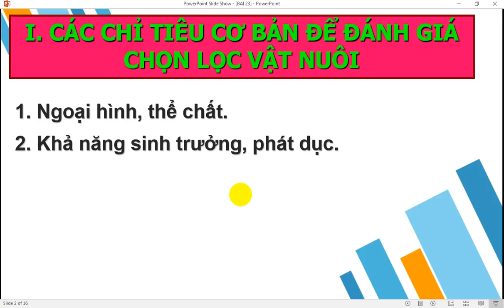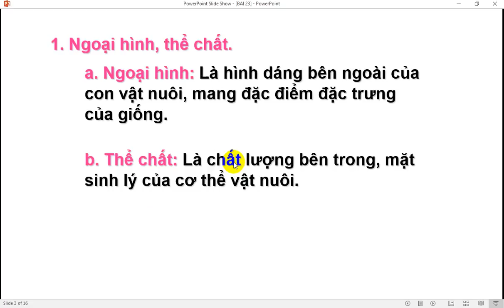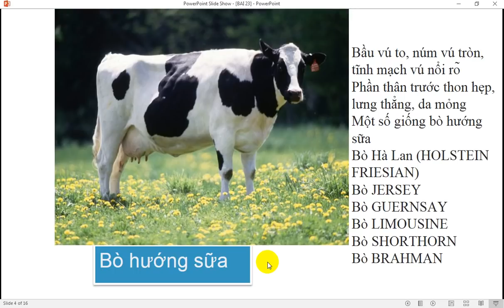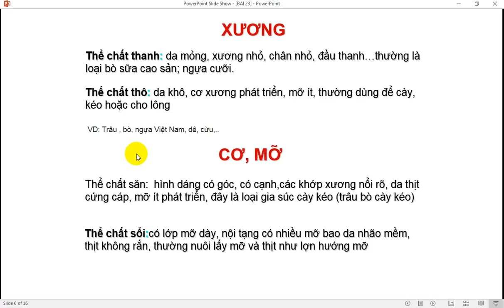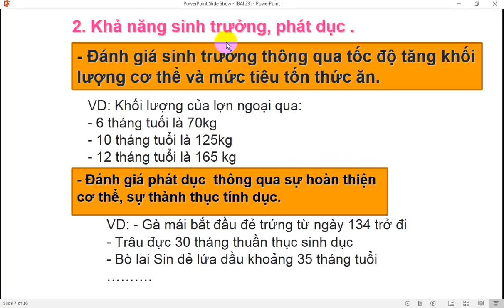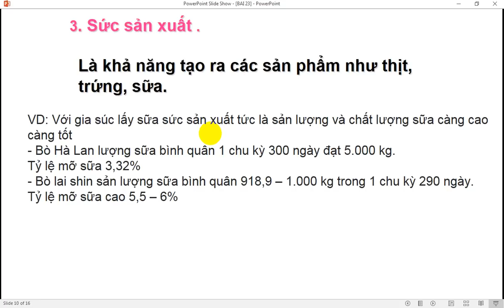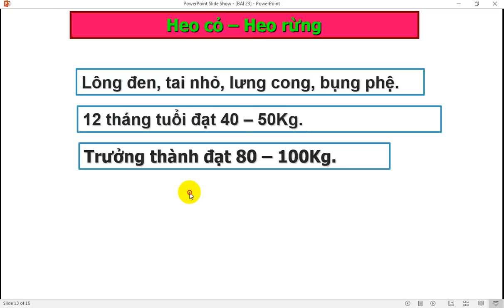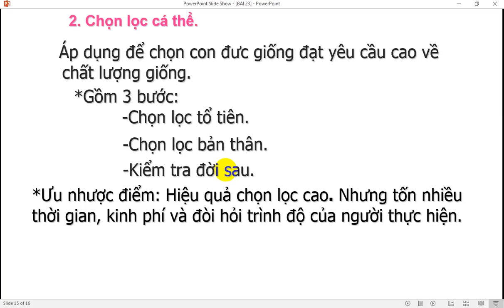CÔNG NGHỆ 10: BÀI 23- CHỌN LỌC GIỐNG VẬT NUÔI